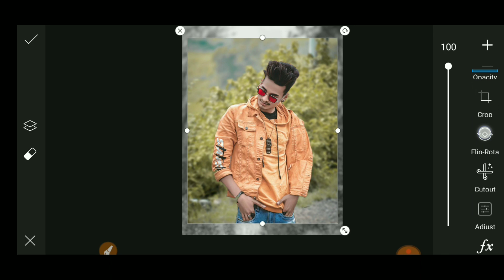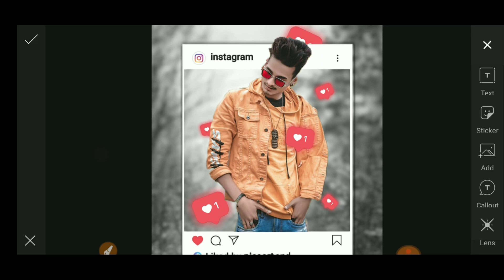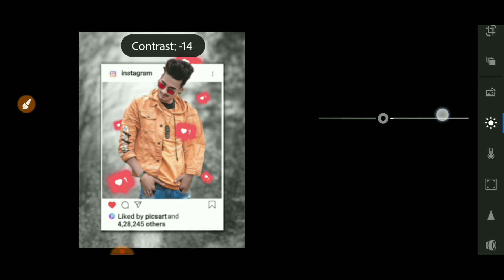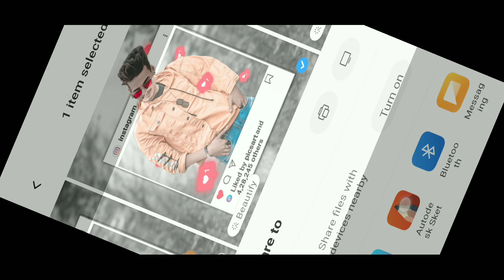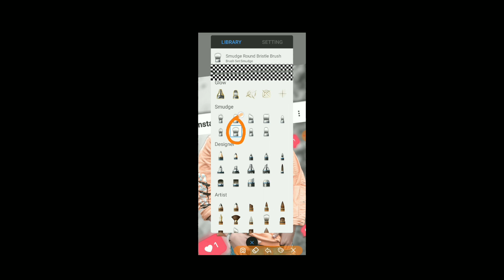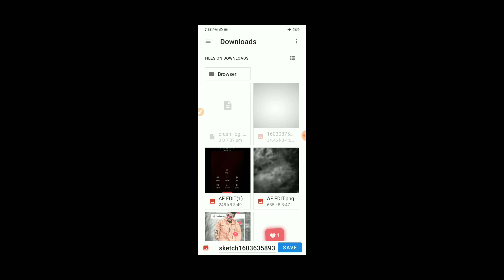instagram 3d photo editing tutorial | picsart photo editing 2020 new | RK EditZ